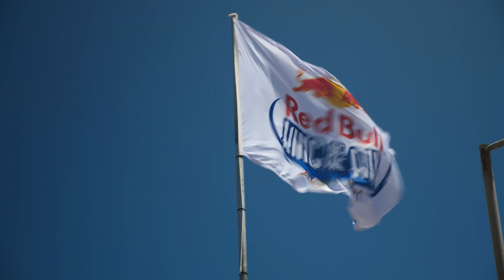Back to the magic place KEVVLOG⁴ #17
Here is a little recap of some of the best action form last years Cape Town season. Can't wait to show you what is going to happen this year.